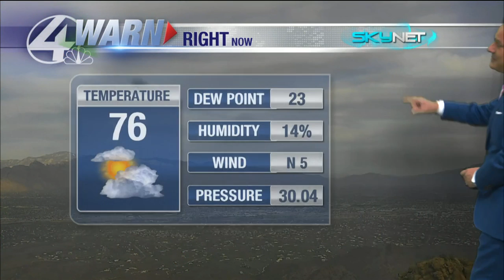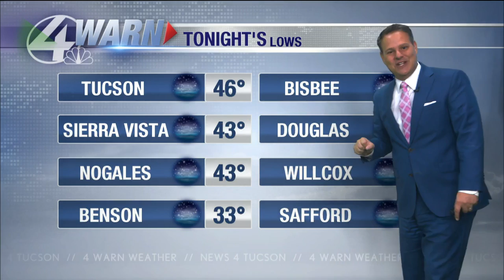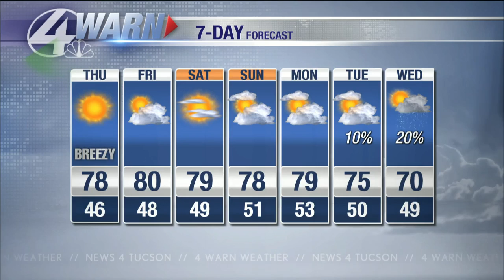Wednesday weather update